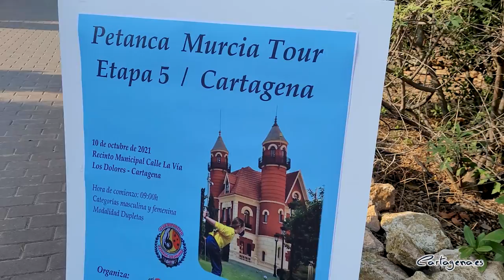Los Dolores acoge la quinta y última etapa del Campeonato Regional de Petanca 'Petanca Murcia Tour'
El deporte está presente en los barrios y diputaciones de Cartagena. En esta ocasión, Los Dolores podrá acoger la etapa decisiva del 'Petanca Murcia Tour', el campeonato regional de petanca que ha creado esta temporada la Federación Murciana de Petanca. El próximo 10 de octubre, los mejores jugadores de petanca se darán cita en el barrio cartagenero para decidir quién se lleva el campeonato en el Recinto Municipal de Calle La Vía. La competición comenzará a las 9.00 de la mañana para disputar una última etapa en la que está en juego el pase a una fase final que se jugará próximamente.

El concejal delegado de Deportes, Diego Ortega ha presentado este evento deportivo acompañado de Gerardo Sánchez, presidente de la Federación Murciana de Petanca; Jesús Armero, presidente del CD Petanca Los Dolores, y Julia Otón, presidenta de la Junta Vecinal de Los Dolores. El edil de Deportes asegura que es "un placer" presentar un evento de estas características en Los Dolores de la mano del CD Petanca Los Dolores, el club que tiene "mayor relevancia deportiva" dentro del panorama de la petanca en Cartagena.

Por su parte, el presidente de la Federación Murciana de Petanca, Gerardo Sánchez, ha manifestado su agradecimiento Ayuntamiento de Cartagena y la concejalía de Deportes, por "haber apostado y colaborado" con este torneo, además de al CD Petanca Los Dolores. "Esperamos la asistencia de la mayor gente posible", asegura. Este circuito nació este año de la mano de la Federación Murciana de Petanca con el objetivo de otorgar mayor visibilidad a la petanca a nivel regional, y "la que la colaboración de los Ayuntamientos es fundamental para crecer", asevera el presidente. Este año ha tenido cinco etapas, pero desean que el próximo año vayan sumando más. El presidente del CD Petanca Los Dolores, Jesús Armero, afirma que desde su club están realizando "un esfuerzo grandísimo" por la petanca a nivel regional, además de invitar a todo el mundo a asistir a este campeonato.

Julia Otón Martínez, presidenta de la Junta Vecinal de Los Dolores, ha querido agradecer a todas las personas y organismos implicados en la organización de este campeonato. "Queremos que Los Dolores vaya cada vez más en auge", añadía, además de dar su "apoyo íntegro" a todos los deportes y cualquier acción que haga crecer al barrio.